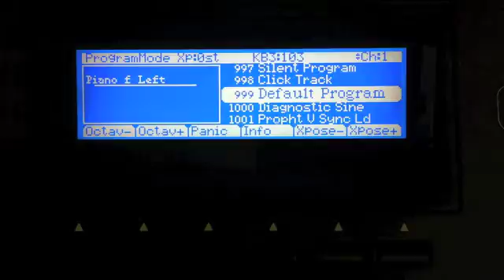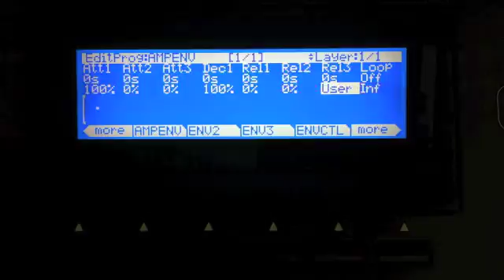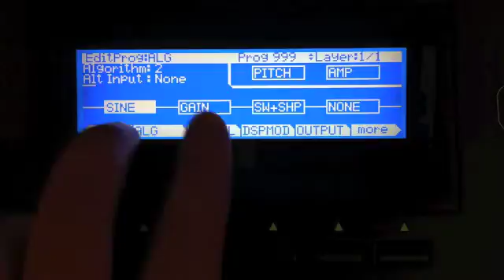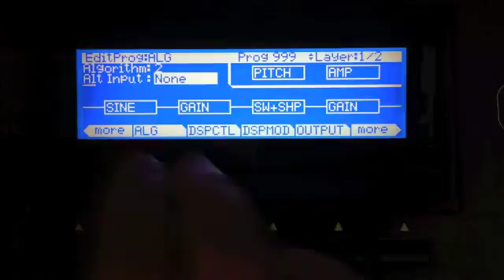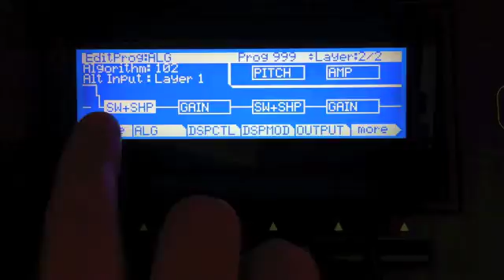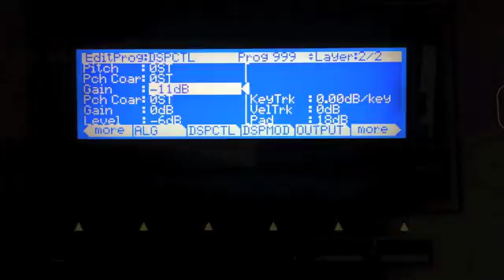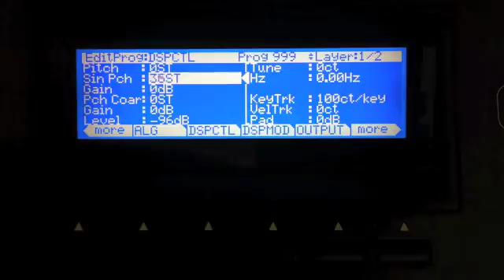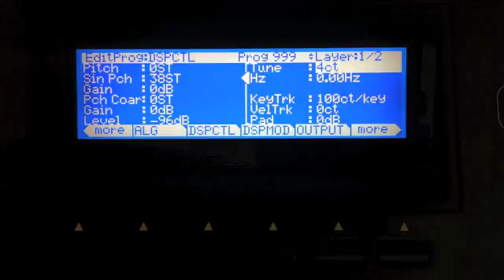Kurzweil PC3: Tutorial 6 -- Introduction to FM Synthesis on the PC3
In this video we discuss the basics of FM synthesis and how to construct an FM "operator" using the SAW+SHP DSP block. We then create a simple FM arrangement utilizing four "operators" in series.